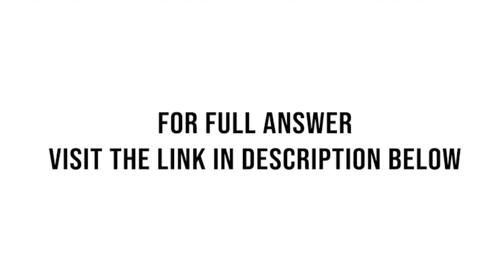Al, Bob, and Carl form West Corporation and transfer the items to West, The common stock has voting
The common stock
has voting rights. The preferred stock does not.
a. Is the exchange nontaxable under Sec. 351? Explain the tax consequences of the exchange to Al, Bob, Carl, and West.

b. How would your answer to Part a change if Bob instead had received 200 shares of common stock and 200 shares of preferred stock?
c. How would your answer to Part a change if Carl instead had contributed $800 cash as well as services worth $6,700?